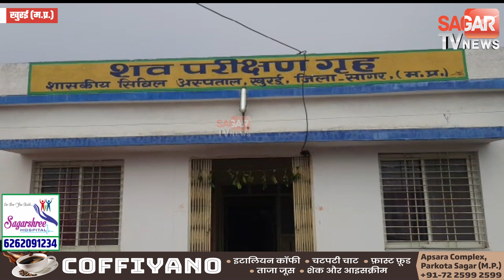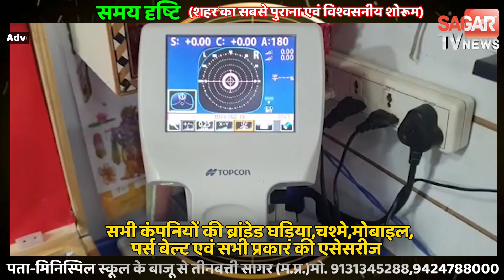सागर-अस्पताल में भर्ती इस युवक के साथ क्या हुआ || SAGAR TV NEWS